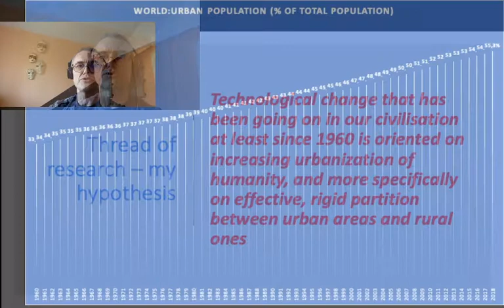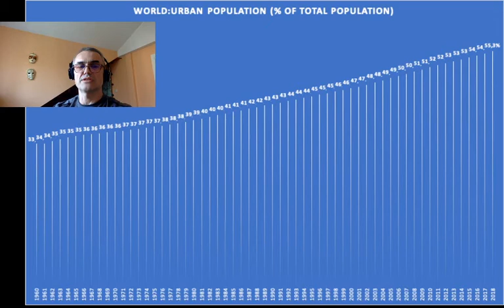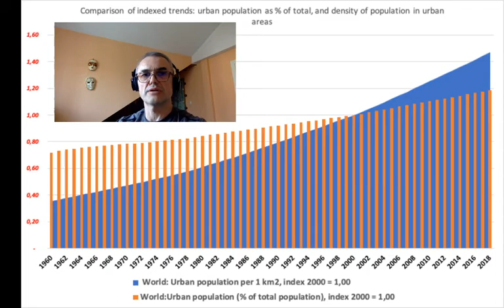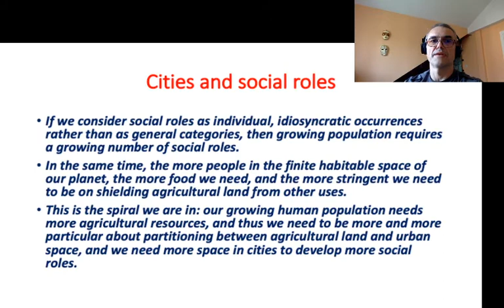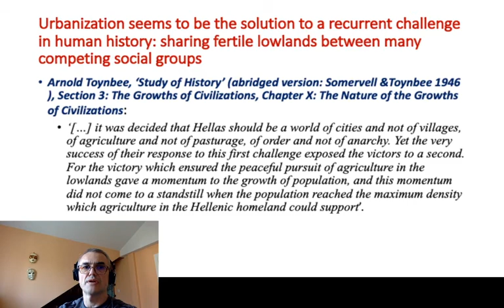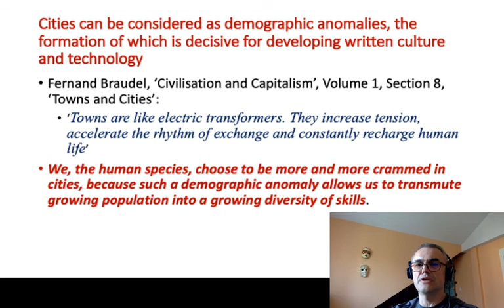City slickers, or the illusion of standardized social roles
I am exploring a thread of research which the COVID-19 pandemic has turned my attention to: cities. Cities are the hardest hit places in this pandemic. It seems that a fundamental aspect of our civilization is being questioned. I am trying to disentangle the paradox of growing urban population, in the presence of apparently constant area of urban land.  . Look for the update with the same title as the title of this video.